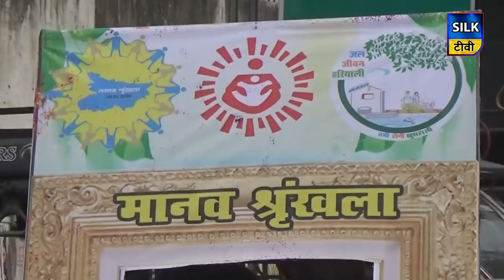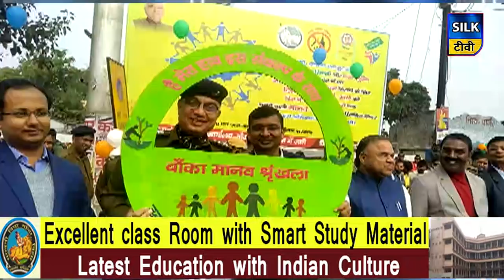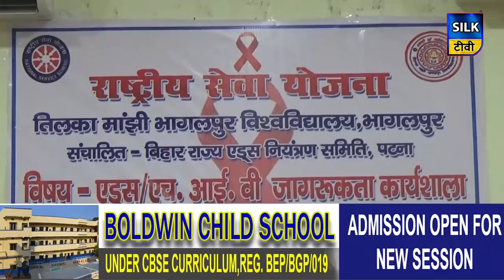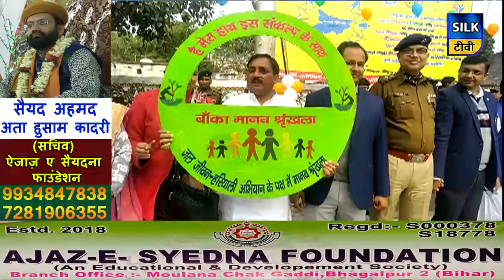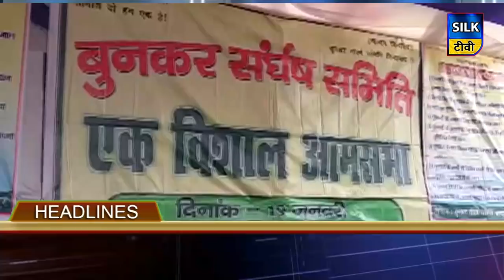जिले की खबरें एक साथ | 19 JANUARY 2020